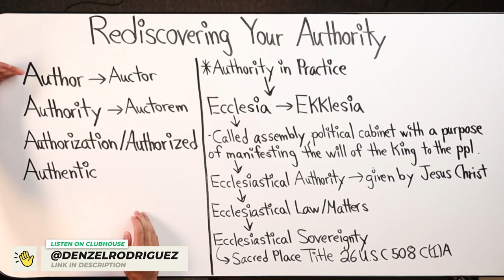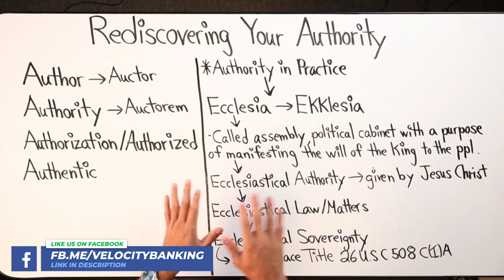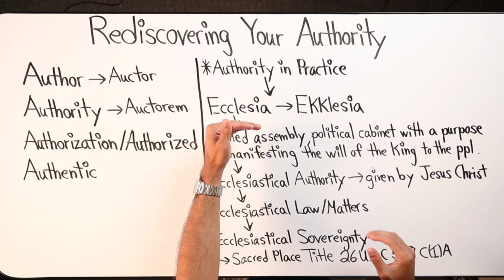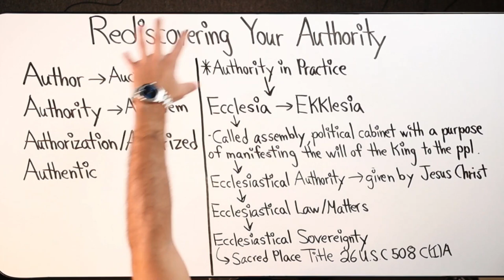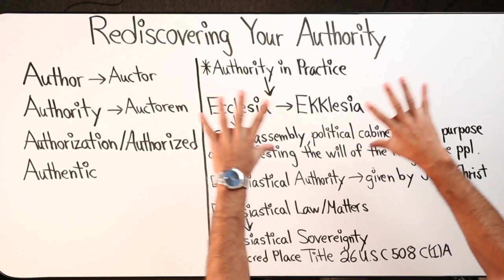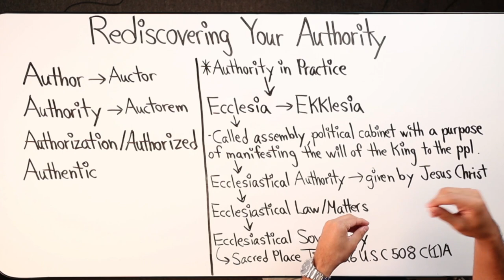Rediscovering Your Authority